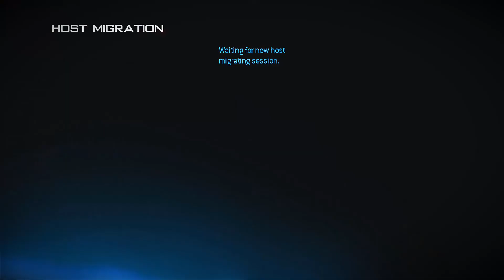MW2 || P90 Nuke || Get a Nuke with every gun #13 || 2017 [HD]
Free-for-all on Quarry.